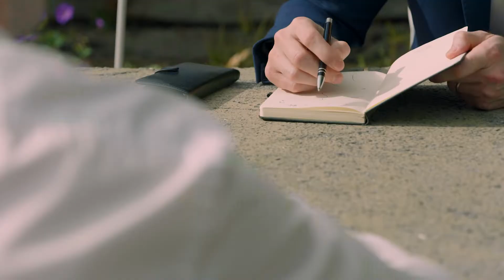Iconic People - Aidan McCullen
Aidan McCullen is no stranger to change. As a member here at Iconic, Aidan started off his career as a professional Irish Rugby player, and following on from his retirement, made the transition into a business environment, as a transformation consultant.

We joined Aidan in his workspace at No.48 to chat about his work as a transformation coach, author, and podcaster of The Innovation Show.

Aidan explains that, in sports, having a coach is seen as nearly vital in becoming the best at what you do, but in the business world, many people see having a coach as a failure. As an executive coach, Aidan uses failure as fuel and guides people through transformation and change to help them navigate their own specific goals and visions.